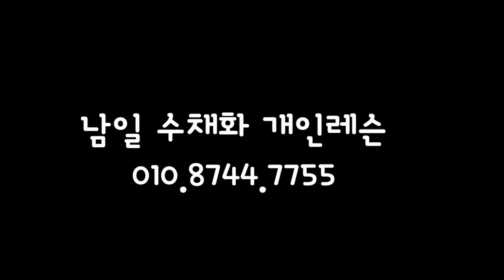Without Sketch Landscape Watercolor - Forest Image (color name view) NAMIL ART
스케치 없이 풍경수채화 그리기 - 숲의 이미지 (채색 칼라 이름 보기, 수채화 재료 소개, 원본사진) 남일수채화